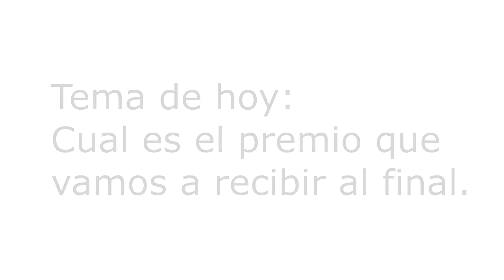Cual es el premio que Dios tiene para cada uno de nosotros.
Conociendo el
Premio que Dios tiene para nosotros